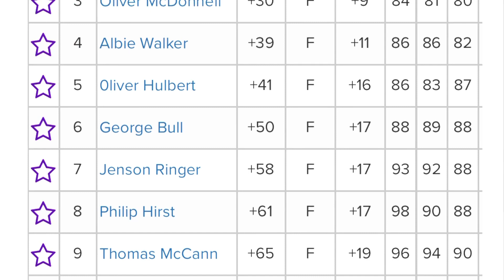La Manga Feb 2022 x